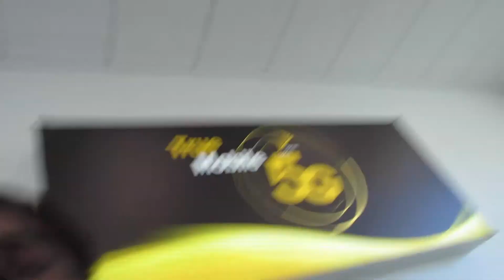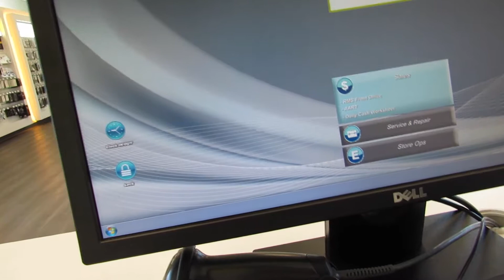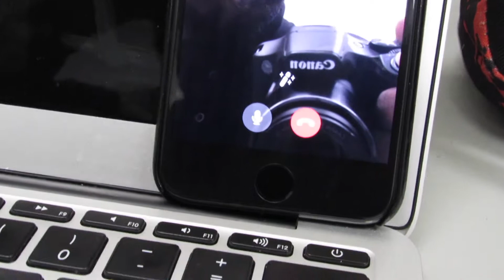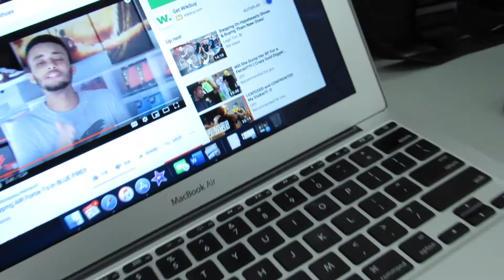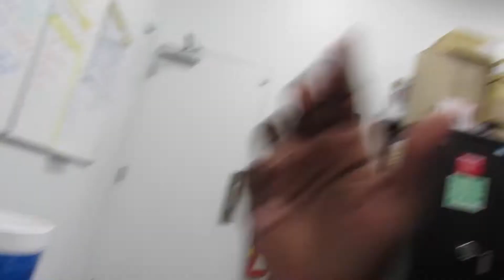FatFatTV: 2DAY'S IS MY MAMA'S 51ST BIRTHDAY!!! (SUPERLIT)